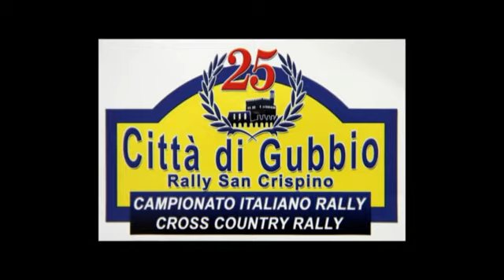ANDREUCCI-ANDREUSSI rally SAN CRISPINO 2012 By TOP VIDEO